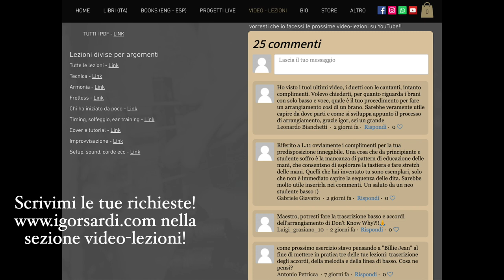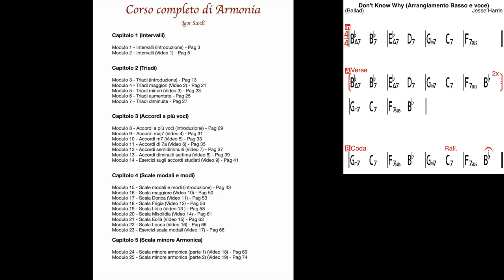Arrangiare un brano per solo basso e voce? - Lezione basso 183